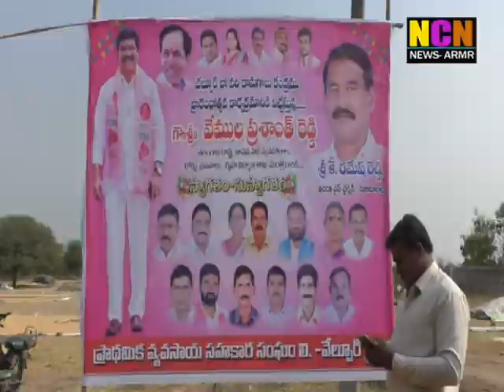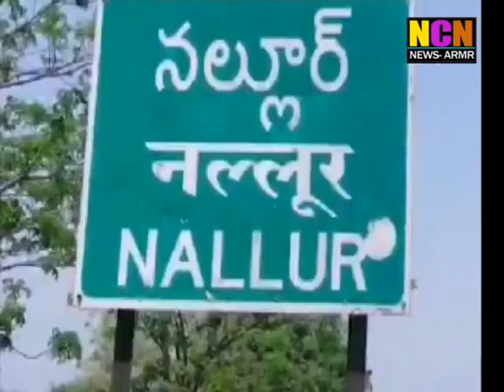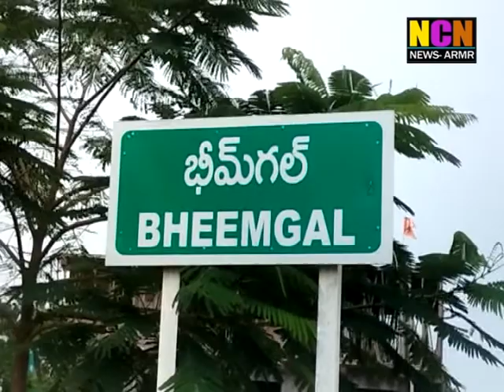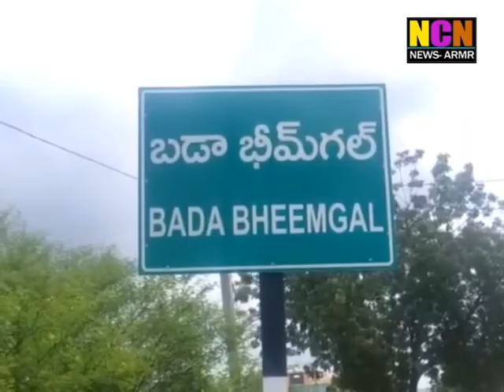NCN News Armoor Daily News 14 04 2022